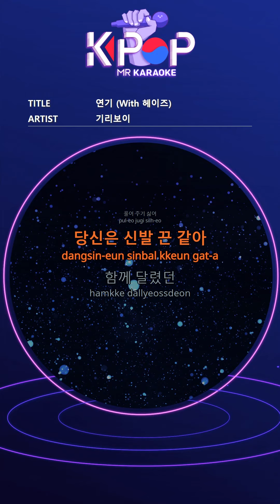MR 노래방]ㆍ(b2 Ver.) 연기 (With 헤이즈) - 기리보이 ㆍActing - GIRIBOY ㆍKaraoke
That made me laugh
You are like a comedy
Cry and smile
How does it look at me
Does it seem like a crazy person
Was it all acting?
We are just like that
Did you live like a movie
Love binds us
Let go and run away
Background music
Lay it on and go
You're slightly angry
I don't want to release
You are like shoelaces
Running together
Where was this place
Who were you
There's nothing more to say
I'd rather smoke that shit
You couldn't play your role ay
We ain't no movie star
You ain't my shooting star
Should I add subtitles?
It will be hard
As always
Will be forgotten
Like it was again
Maybe 4 points
Your rating in my memories
Love binds us
Background music
With forced smiles
Face each other
We left
Looking for love
Obvious drama
The obvious love with you
Let's admit it
Our changed love
Without the main character
In our play
Now each other
Try to be the main character
I don't mean it
In our role
Who were you
You were next to me

제목:연기 (With 헤이즈)
가수:기리보이

ⓒMusicen. MR